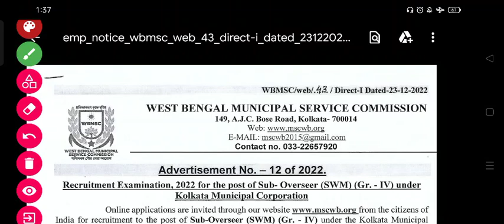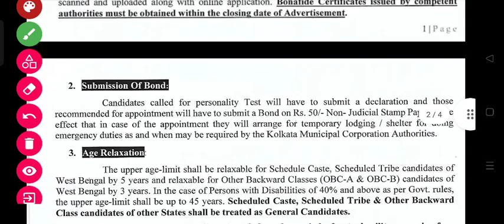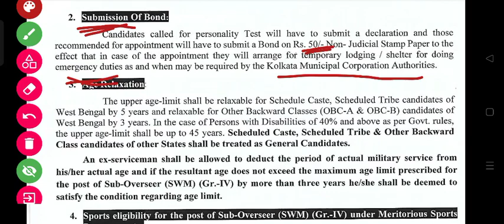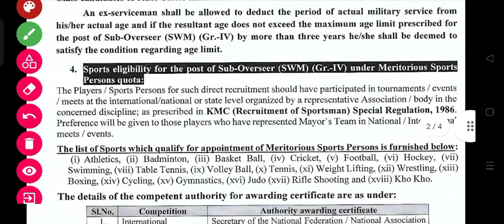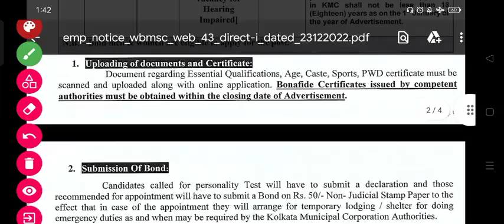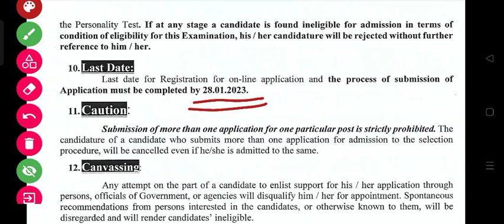WB MUNICIPAL CORPORATION JOB NOTIFICATION 2023|infoguide INFOGUIDE |APPLY NEW JOB WEST BENGAL 2023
বন্ধুরা ২০২৩ সালে পশ্চিমবঙ্গ মিউনিসিপাল কর্পোরেশনে নটিফিকেশন সম্পর্কে উপরোক্ত ভিডিও সম্পূর্ণ আলোচনা করা হয়েছে।

Exam previous year question Telegram group দেওয়া হবে।

google drive ☝️☝️☝️☝️

📚Pdf of practice set:

Personal Instragram:

Welcome to infoguideBengali for WB PRIMARY TET, WB SLST, WBCS and Other Westbengal State Exam in Bengali Language .